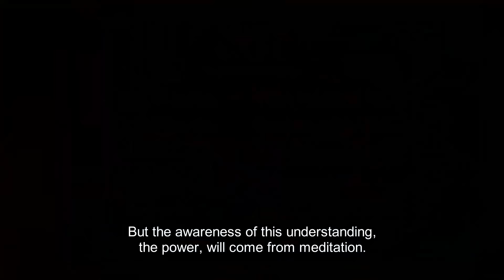Response to Karma | Karma Café Web Series | Ep 7/7 | Pujya Gurudevshri Rakeshji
Karma Café – A web series by Pujya Gurudevshri Rakeshji on how the law of karma operates in our life

Episode 7 of 7: Response to Karma

'Why me?' - When life brings difficult situations we are often overcome by feelings of resentment, injustice and blame. We wonder what we have done to deserve this and question life’s fairness. Coming to our rescue is the Master’s grace in the form of ‘Karma Café’ - a web series by Pujya Gurudevshri which offers a brilliant exposition of how the law of karma operates in our life.

The insights presented in ‘Karma Café’, will equip us to accept all that life serves with strength and respond with the attitude, ‘Try me!’

Episodes:
1. Science of Karma
2. Law of Karma
3. Karmic Debt
4. Karma and Free Will
5. Each Relation Has a Past
6. Dealing with Undesired Consequences
7. Response to Karma

Steps:
1. Save our number to your phone contacts
2. WhatsApp us your Name and City.